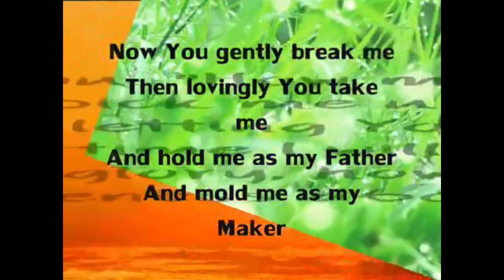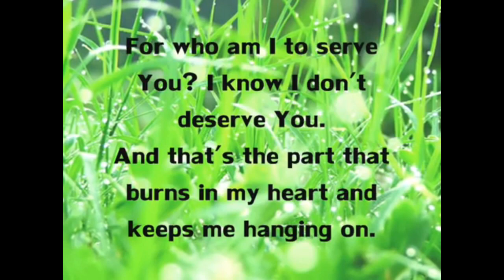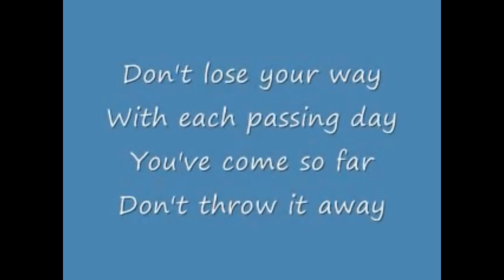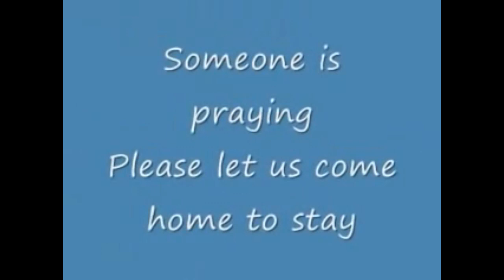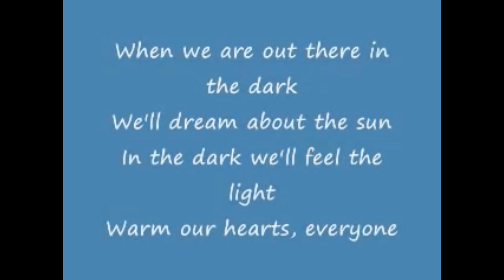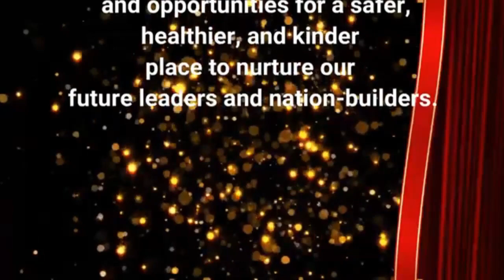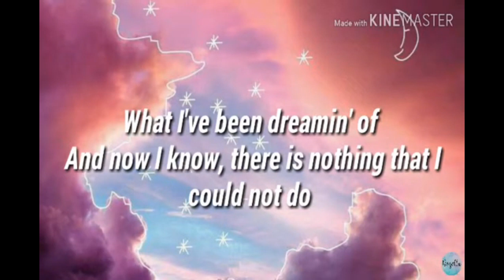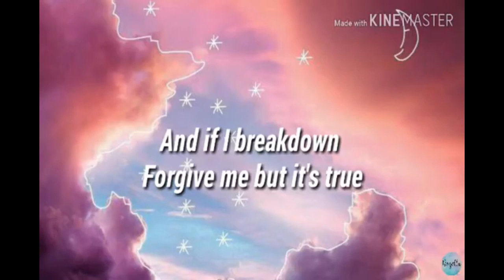SMNHS Virtual Moving-Up SY: 2020-2021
Video created using Filmora 9
Songs downloaded from: